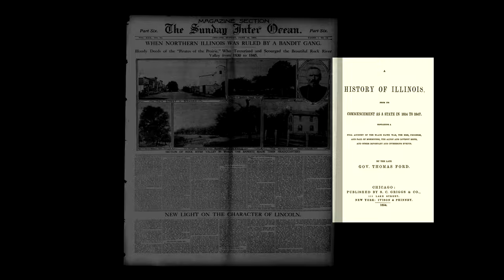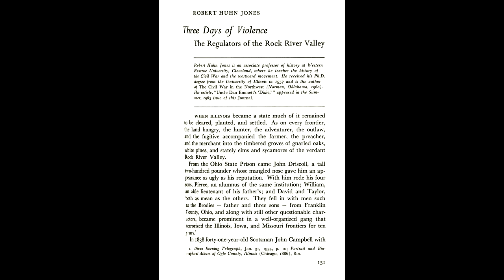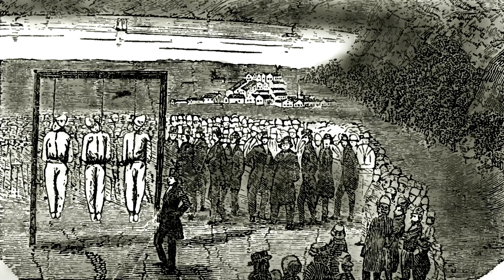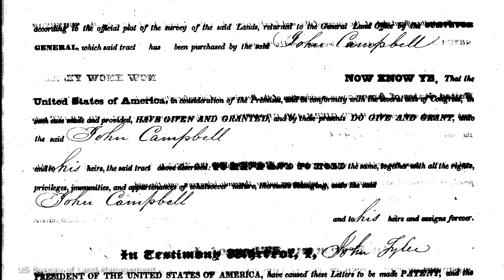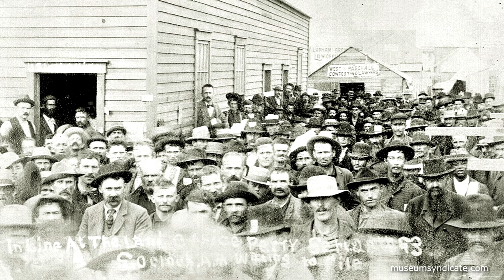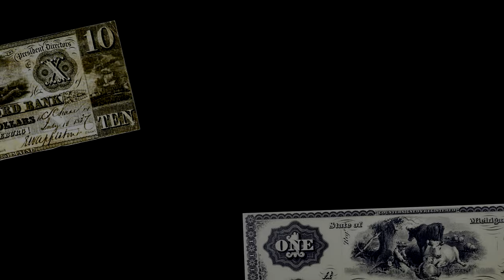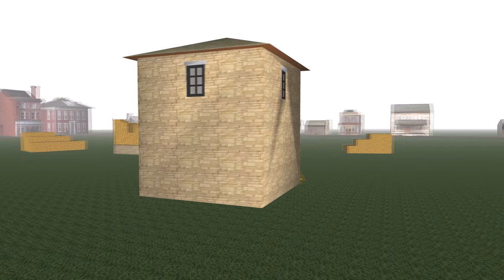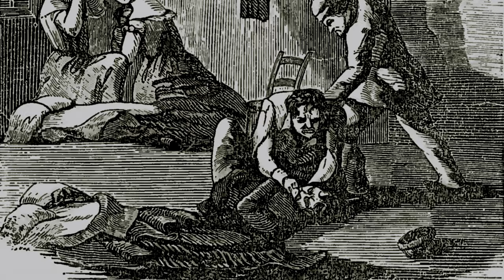Bandits and Vigilantes - Part 1 - Prelude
In this video series, we investigate the infamous prairie bandits and vigilante reprisals on the wild frontier of the Illinois prairie in the late 1830s and early 1840s.

In this first episode, we explore the backdrop and some of the initial characters of this story, so as to lay the groundwork for the subsequent videos and the remainder of the narrative.

Note that this series and investigation generally make use of primary sources, rather than histories written generations after the events.  Shot in scenic Ogle County, in north-central Illinois, where most of the events of this tragic and brutal story took place.

Brian & Joyce

- Rockford Star
- Illinois Free Trader, NPR
- Sangamo Journal, NPR
- History of Illinois from the Commencement as a State in 1814 to 1847, Thomas Ford, 1856, GB
- Sketches of the History of Ogle County, Illinois, Henry R Boss, 1859, GB
- History of DeKalb County, Illinois, Henry L Boies, 1868, GB
- Banditti of the Prairies, Edward Bonney, 1856, GB
- Harper's Weekly, GB
- Pioneer Life Among the Loyalists in Upper Canada, Hamilton, GB
- US Library of Congress, log.gov
- sydneylivingmuseums.au
- Mitchell Library, State Library of New South Wales

- The Long Night, Quincas Moreira (EDIT), YAL
- Dance of the Mammoths, The Whole Other, YAL
- How Far We've Come, Cooper Cannell, YAL
- Western Spaghetti, Chris Haugen (EDIT), YAL
- Future King of Heaven, Zachariah Hickman, YAL

00:00:00 Titles and Opening
00:00:22 Introduction
00:01:23 Sources
00:03:10 Early Illinois
00:06:07 Crime and Punishment
00:08:07 The Brodys and Driscolls
00:12:32 Land Claims
00:13:43 Pioneer Life
00:15:40 Oregon
00:17:46 Oregon County Buildings
00:19:17 Circuit Courts
00:20:05 Judge Thomas Ford
00:21:35 Rumors and Imputation
00:24:07 Next Episode
00:24:28 End Titles

ADD'L ACKNOWLEDGEMENTS
 - Ogle County, Illinois